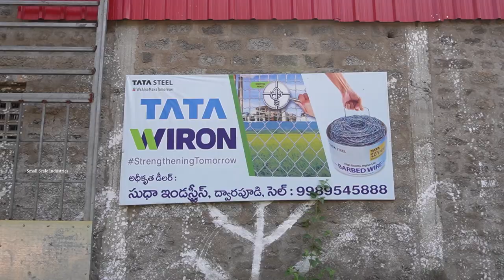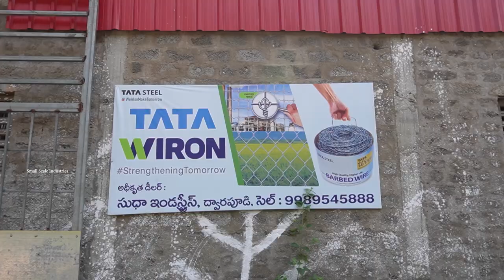Amazing Galvanized Iron chain link fence making machine | Small Scale Industries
Amazing Galvanized Iron chain link fence making machine video in @SmallScaleIndustries9